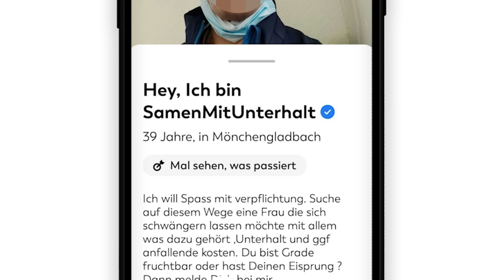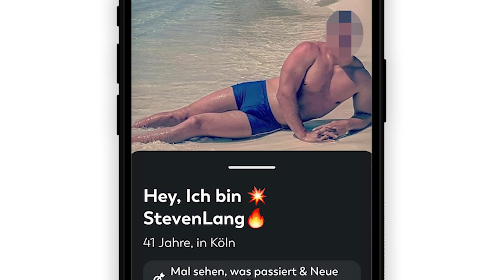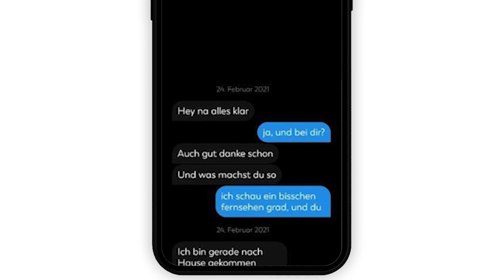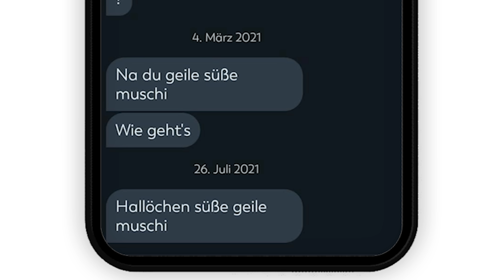Hallo! Ich bin Samen mit Unterhalt 39, aus Gladbach | Tinder Cringe 😂 | Yvonne Mouhlen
Eigentlich ist sowas total traurig aber wir werden uns genau dies zu Nutzen machen;-)
Jeden Samstag 20Uhr Women's Night.

officialyvonnem

*Bei diesen Links handelt es sich um Werbung bzw. Partner Links. Wenn du etwas über einen Partner Link kaufst bezahlst du nicht mehr aber wir erhalten stattdessen eine kleine Provision. :) tinder yvonnemouhlen onlinedating comedy tinder fails lustige tinder chats partnerschaft beziehungstipps tipps gegen Liebeskummer persönlichkeistentwicklung